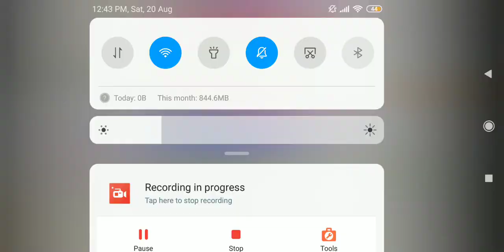Star Magic Promo Flowers Promo Flowers Tv